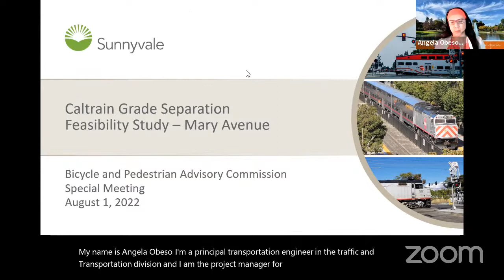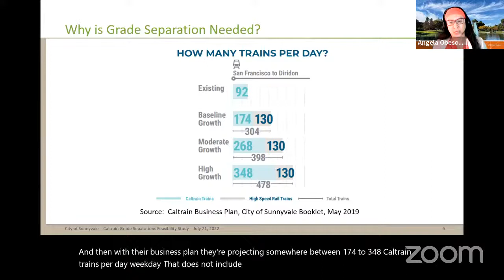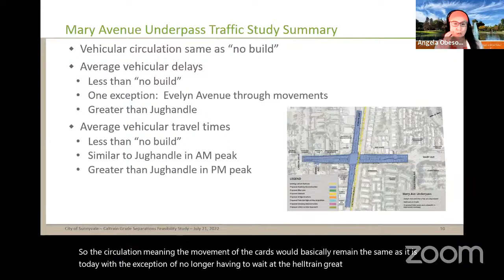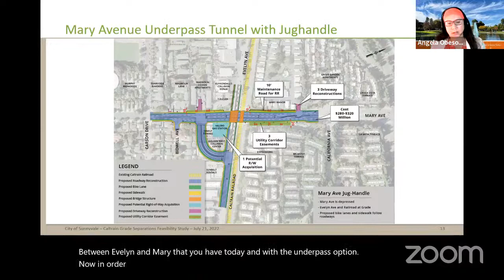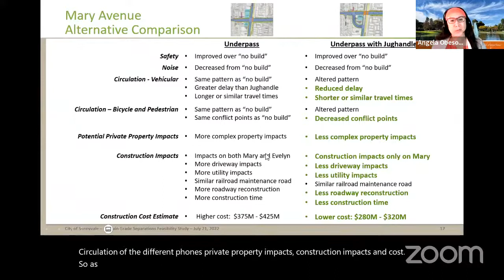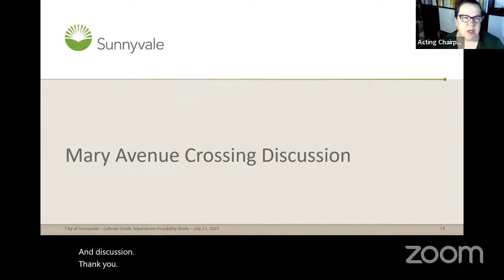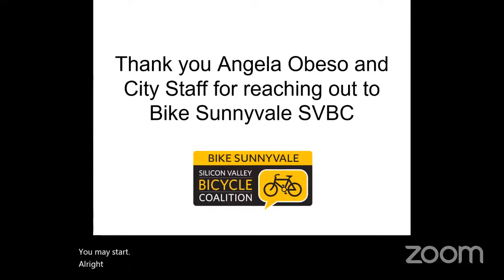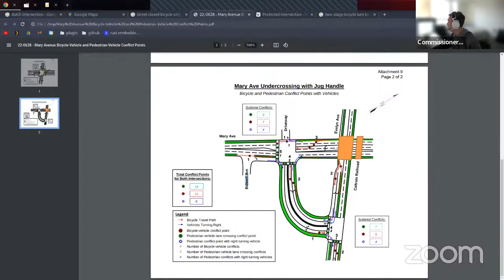Bicycle and Pedestrian Advisory Commission Meeting - Aug. 1, 2022